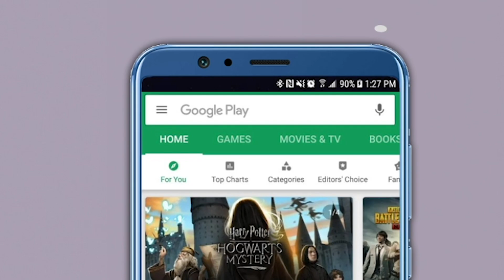रोहीत पवारांवर निवडणूक आयोगाने कारवाई करावी, माजी आमदाराची मागणी! | Rohit Pawar | Ram Shinde | NCP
राष्ट्रवादीचे नेते आणि आमदार रोहित पवार यांच्यावर निवडणूक आयोगानं कारवाई करावी, अशी मागणी माजी आमदार आणि भादप नेते राम शिंदे यांनी केली आहे.ग्रामपंचायत निवडणूक बिनविरोध करण्यासाठी रोहित पवार यांनी तीस लाखाचं जाहीर केलं आहे. हे बक्षीस म्हणजे लोकांना दिलेले प्रलोभन असून आचारसंहितेचे उल्लंघन करणारं असल्याचं आरोप राम शिंदेंनी केला आहे.